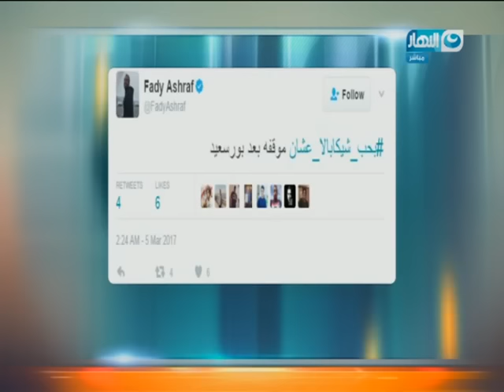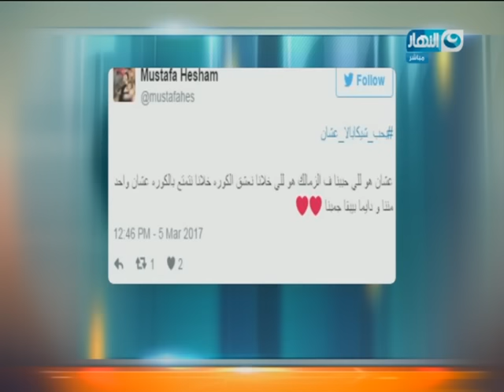لحظة ظهور أحمد يونس مع الإعلامي خيري رمضان فى اخر النهار